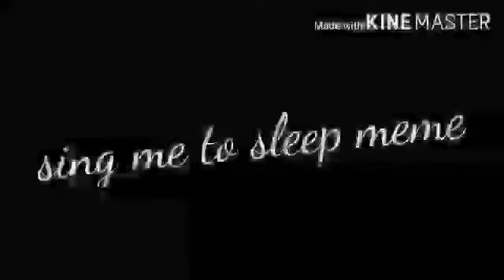Sing me to sleep meme gacha club